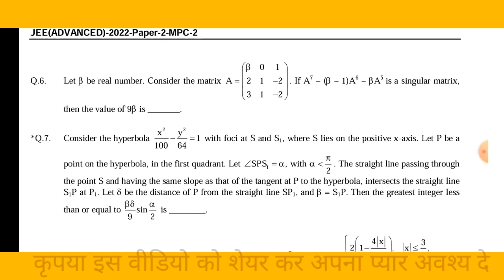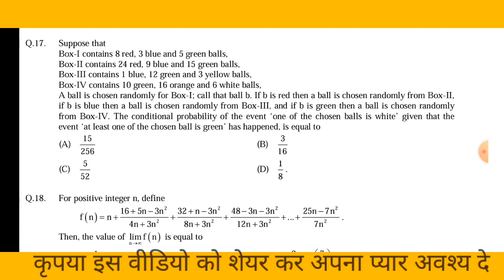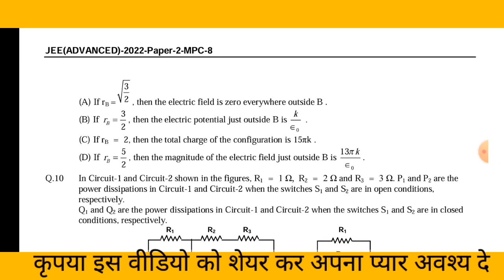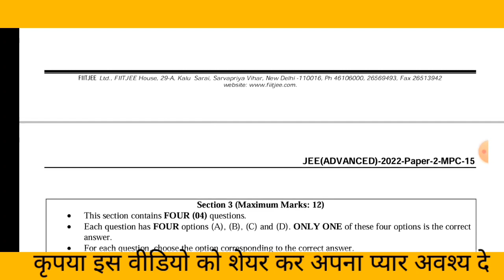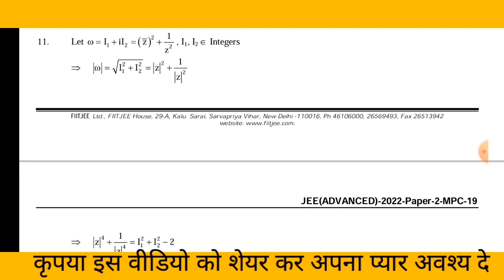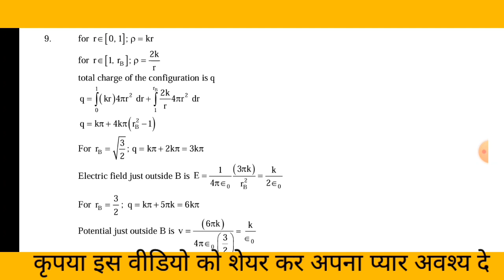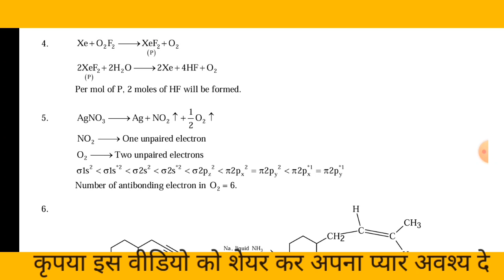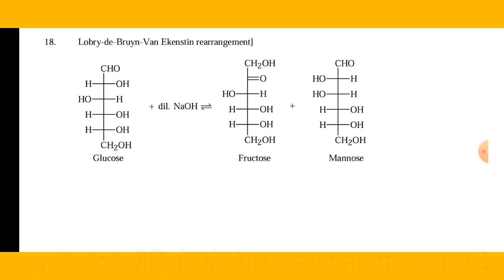jeeadvanced2022 paper2 pyq previousyearquestions solved question answer physics chem mathe fiitjee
Dear Students. ..
I will try to make it as
 "ONE CHANNEL ALL SOLUTIONS"
by giving you all possible subjects knowledge 😊😊😊
nri's chemistry classes
nri's classes